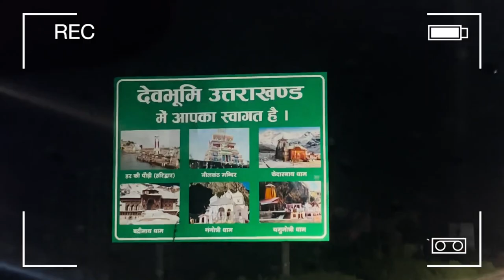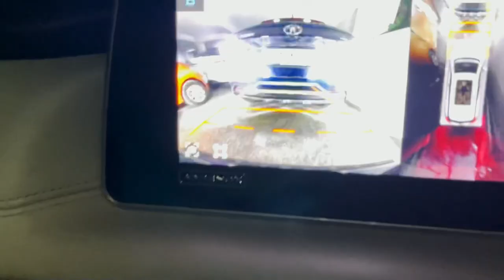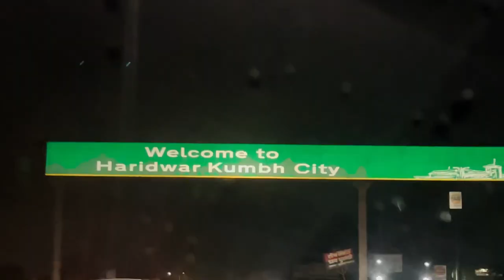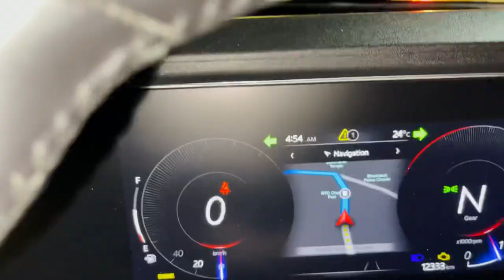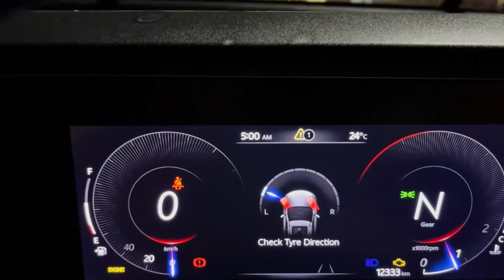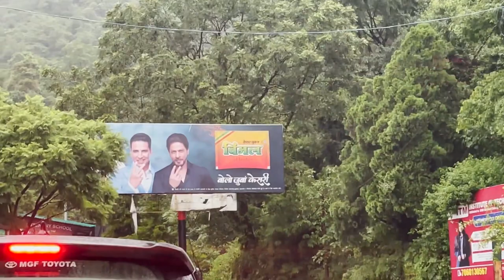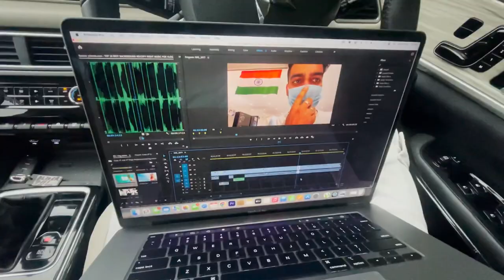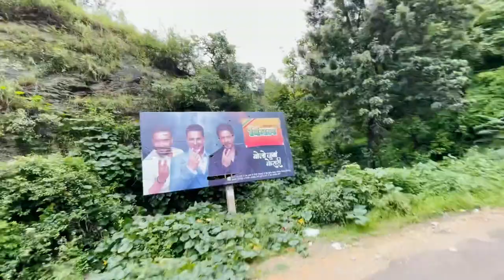Jannat me Aagye 😍 Uttarakhand Police ne di Security 🔥